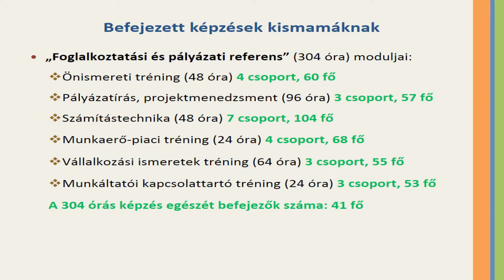Kismama Karrier Központ projektvideó rövid